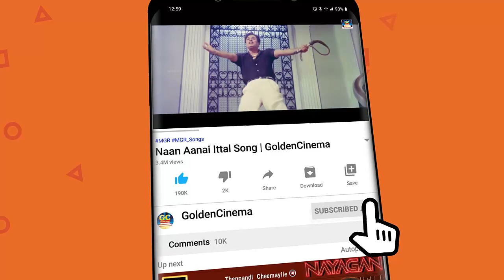அறிவு கண்ணை திறக்கும் பழைய தத்துவ பாடல்கள் | Thathuva Padalgal | Tamil Old Songs | TMS | HD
Movies
ShortFilms
Special Programs
Events
Movie News